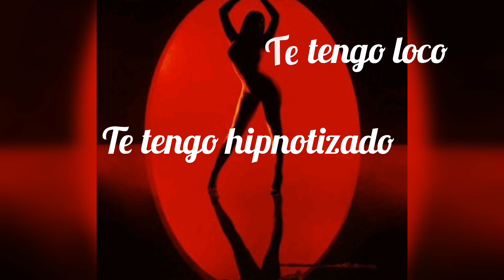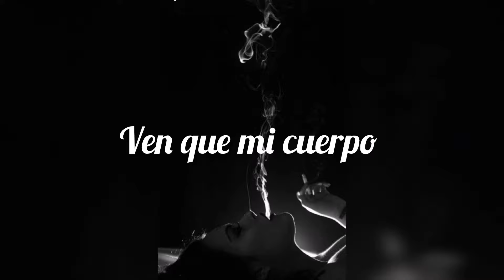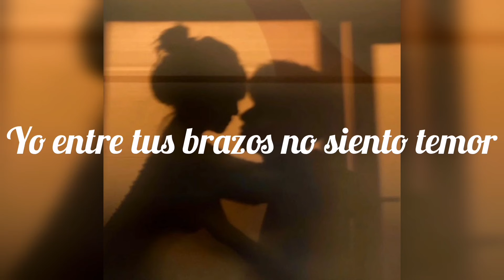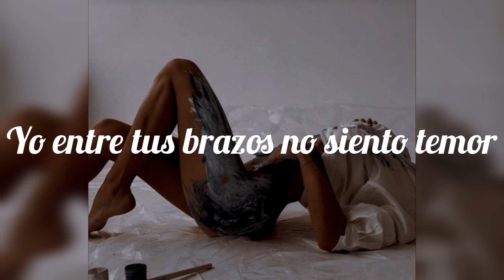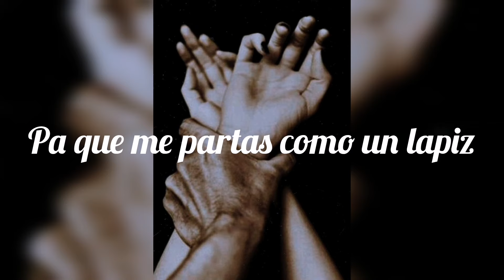vam'o a consumir